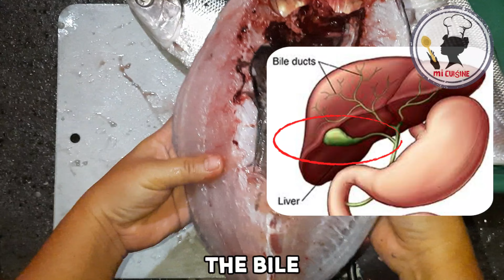How to Clean Bangus for Daing (Daing na Bangus)|mi Cuisine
How to Clean Bangus for Daing (Daing na Bangus) by mi Cuisine

Please help us grow and improve our channel.

Thank you for all the Support and Love.It's a great help to improve our channel😊😊😊